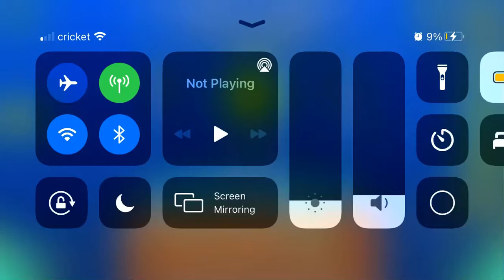iI suMMer brEEze Ii (All Coins)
1st, 2nd and 3rd Coins: Free.